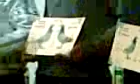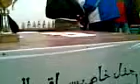c moi diplome association al amal du pigeon de cours